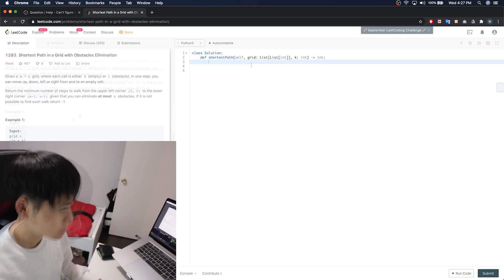Studying for Machine Learning Engineer Interviews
My recent AI project videos have been taking really long to make, especially now that I’m getting better at machine learning and my ideas are more ambitious. Instead of only uploading once every couple months, I thought it would be fun to start vlogging again. Today I’m prepping for a machine learning engineer interview at TikTok/ByteDance. Let's be productive together!